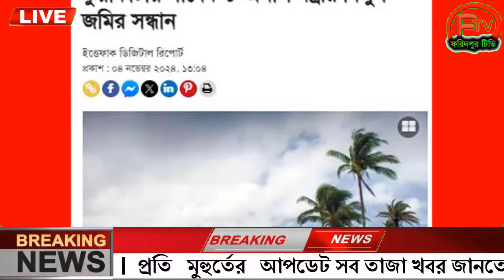এইমাত্র পাওয়া Ajker khobor 05 November 2024 Bangla news today bangla khobor Bangladesh latest news